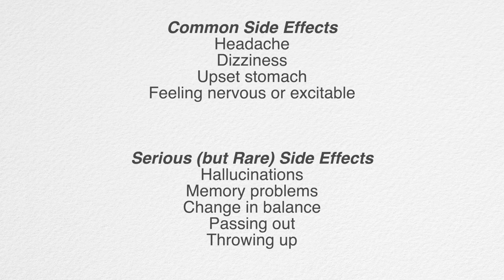Temazepam (Restoril) : Meds Made Easy (MME)